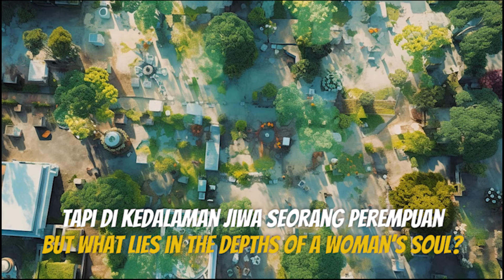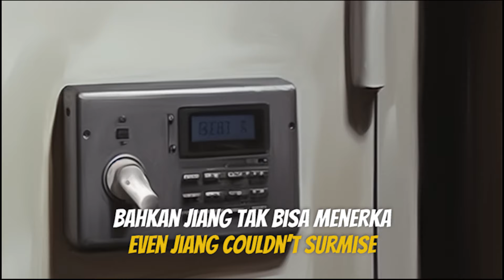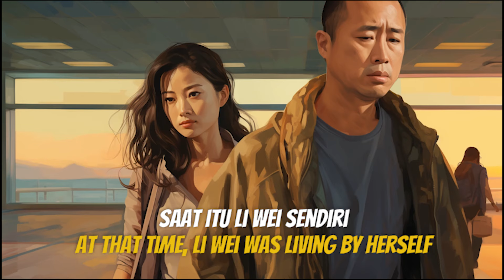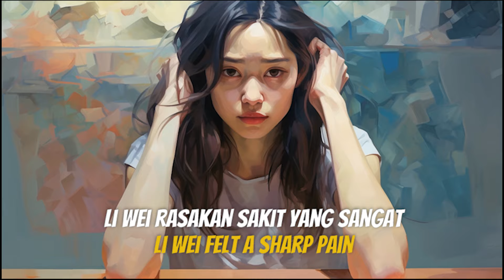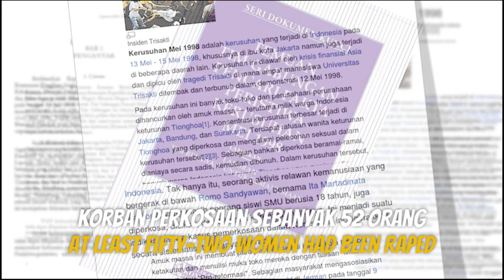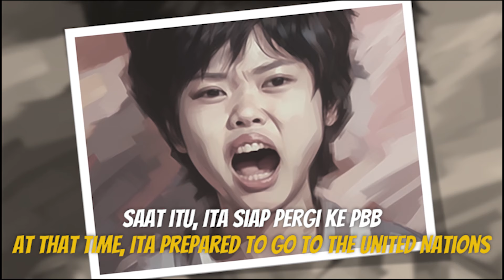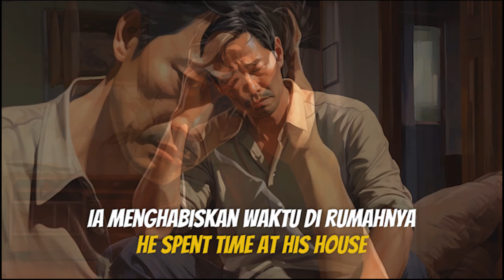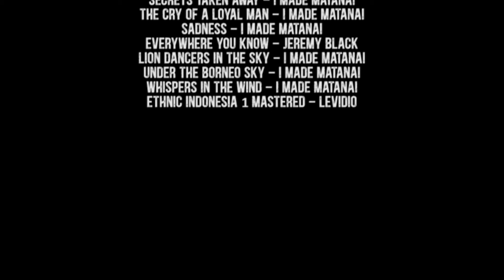Karya Terpilih Denny JA ke 101: Rahasia Yang Dibawa Mati